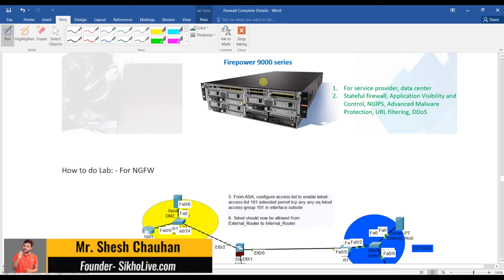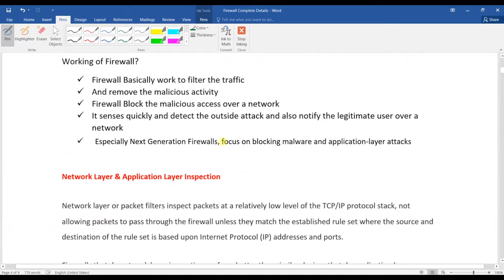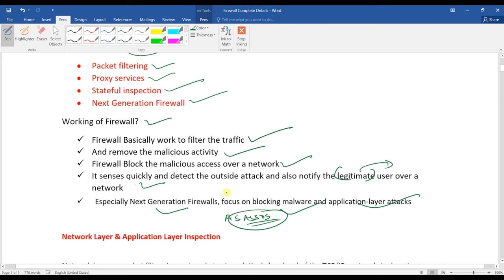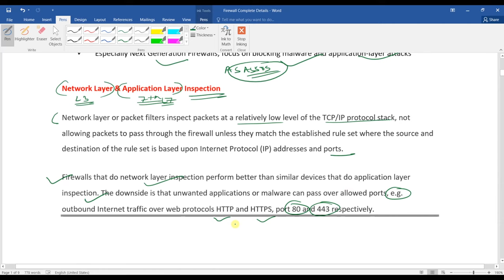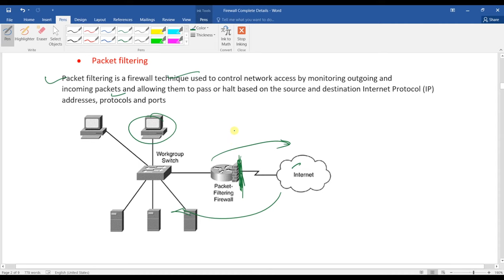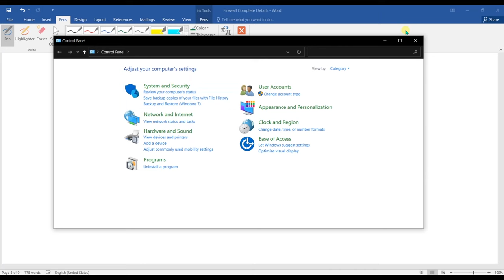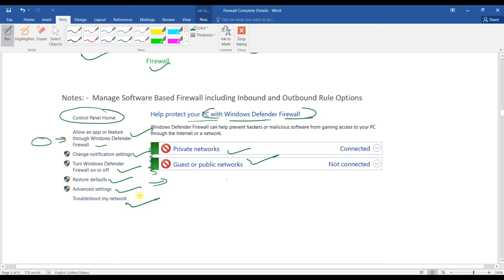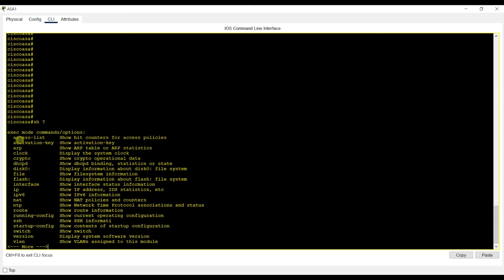Firewall Security with lab Full Course in One Video//Cisco Firewall Security Zero to Hero [Hindi]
Description:-
in this video I will show you the complete details of Firewall and how Does Firewall work ? and also told you types of firewall.
What is ASA firewall and how to configure inbound and outbound security-level using ASA 5505 Firewall.

What is firewall in Hindi?
Firewall security in Hindi?
firewall complete course in hindi?
how to use firewall ?
lets learn about cisco firewall?
features of firewall?
cisco asa firewall in hindi?
what is cisco asa firewall?
cisco asa firewall complete course with lab?